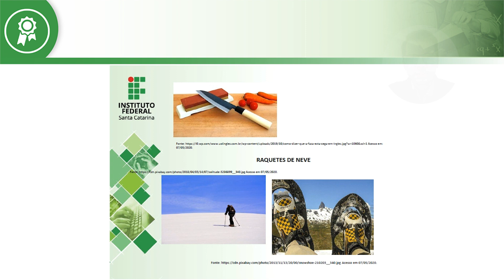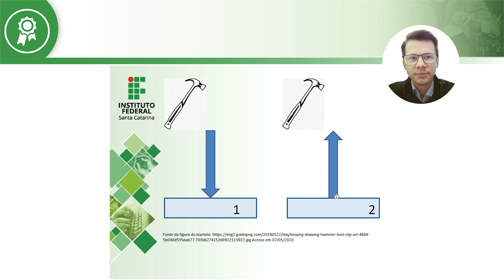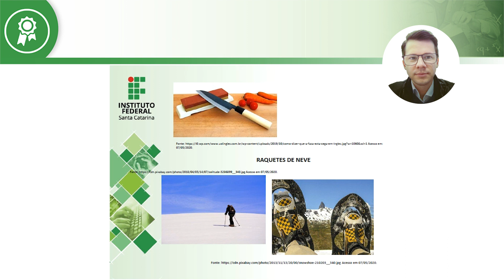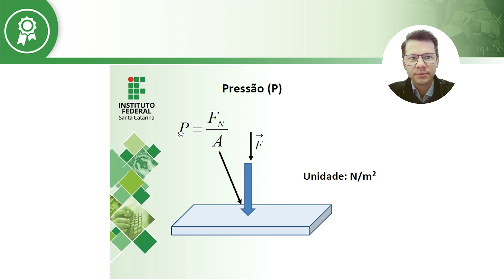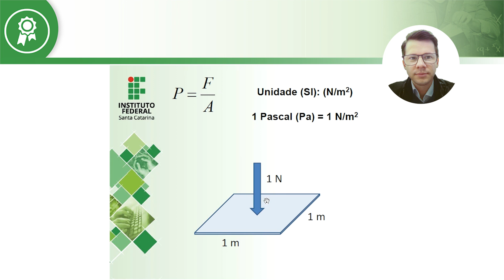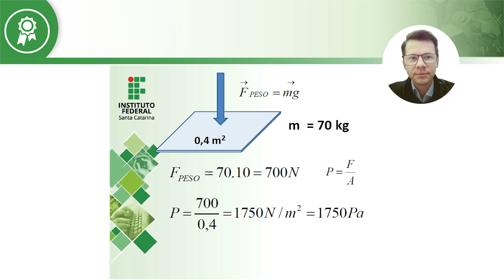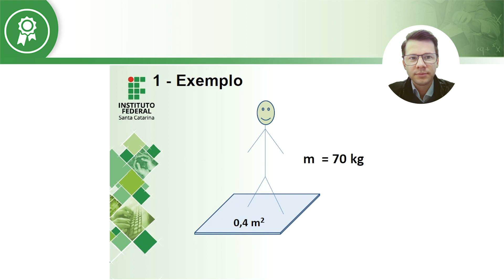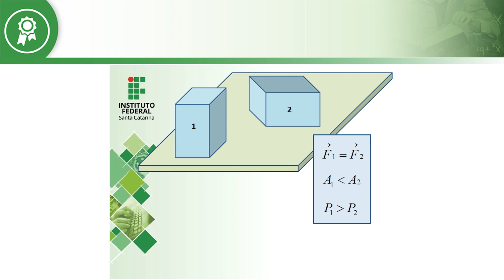FÍSICA APLICADA - Pressão (AULA COMPLETA)